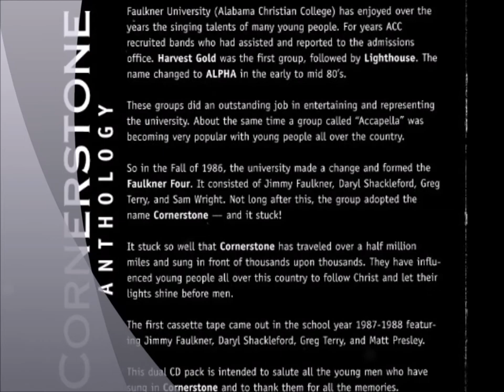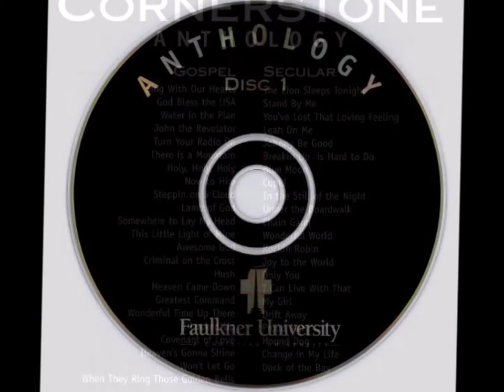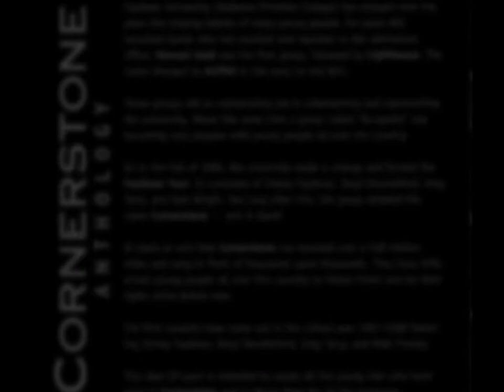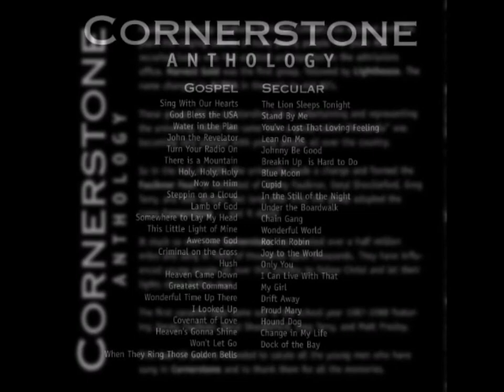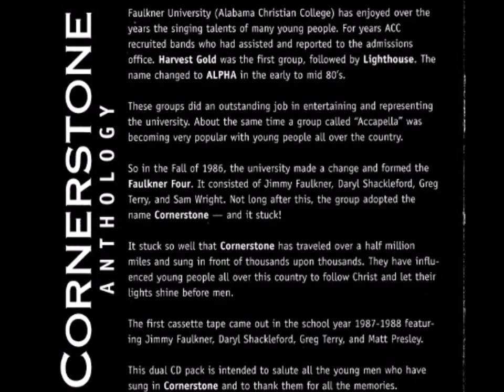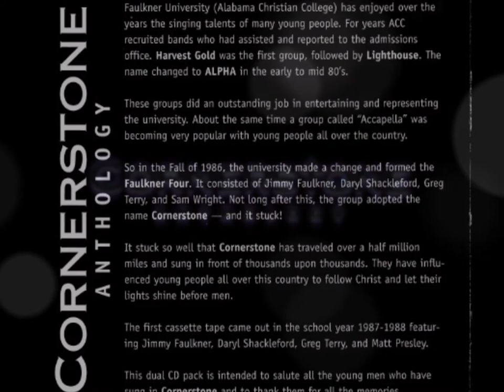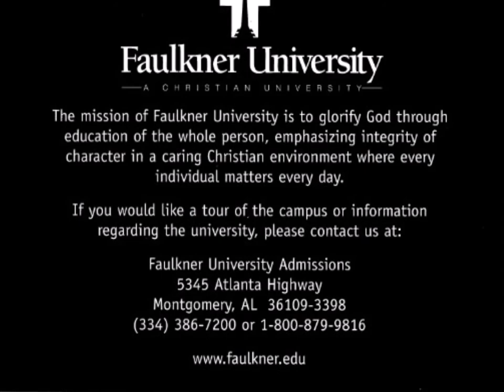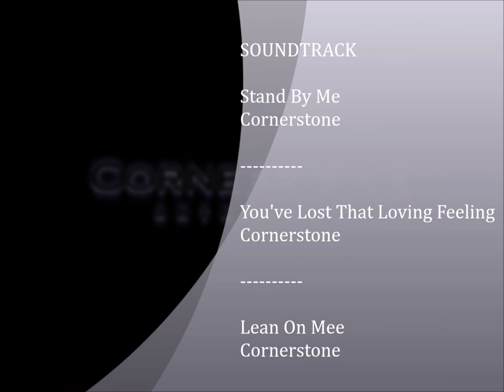Faulkner University Presents Cornerstone "Anthology": 1987 - 2000, their Greatest Hits!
It's their "Greatest Hits" package! Up to the year 2000 anyway!

One point of order: the liner notes (panel 2 in the slide show) should state that the first cassette featured Jimmy Faulkner, Daryl Shackleford, Greg Terry, and Joey Murray. Matt Presley appeared on "The Lion Sleeps Tonight", and the first 4 songs on disc 2 here are from that tape.